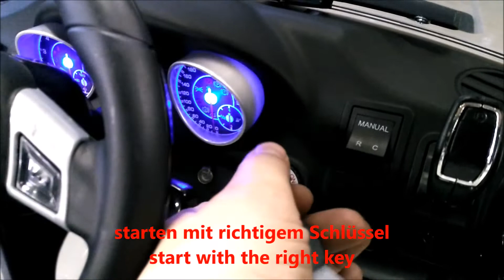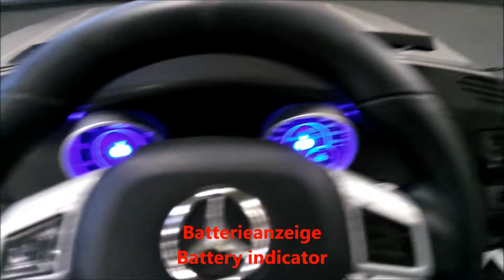Mercedes ML63 Kids Electric Ride On Car Power Test Drive Toys R Us Popular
Mercedes ML63 AMG Kids Electric Ride On Car Power Test Drive Toys R Us Popular ..

Kinderautos / RC Toys Car / Kiddy Car Elekroauto Kinderfahrzeuge der Marken ( Lizenz ) :BMW , Audi, Mercedes, Jaguar, Maserati, Mini, VW, Jeep, Landrover, Bagger, Trecker, Ferrari, Lamborghini
Kindermotorrad / Pocketbike
Kinderquad / Pocketquad
Atv , Utv , Motorrad Buggy

RC Toy Car Kinderauto BMW i8 X6 Audi TTS S5 Q5 Q7 RS5 VW GTi Mercedes G55 G63 G65 GL63 ML63 ML350 S300 SLS SLR  Maserati Ford Ranger R8 V10 V12 CLS 63 C63 Ford Mustang Elenor GT500 Ford GT RS6 RS4 RS8 RS7 RS5 RS3 A45 AMG Bugatti Premium TTS Hoverboard electro car  Buggy UTV ATV Pitbike Pocketbike Quad mini Quad rs12 kawasaki hondy yamaha